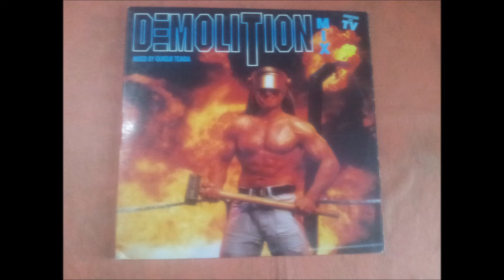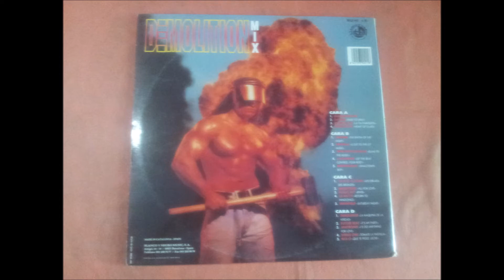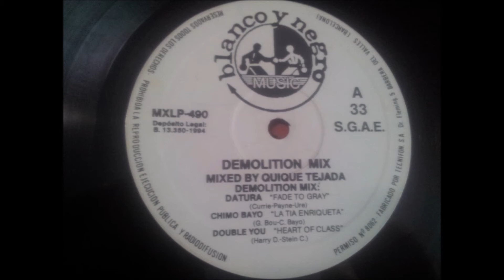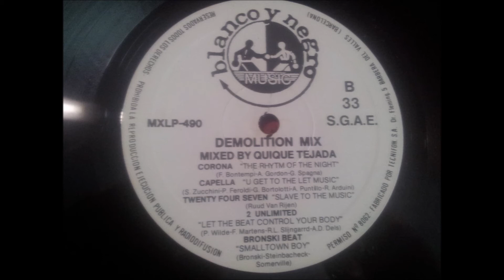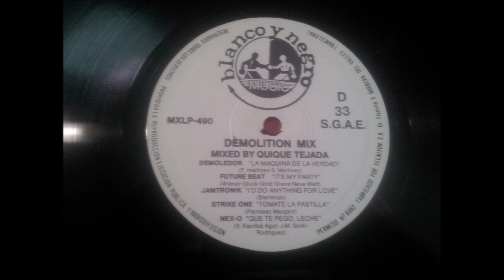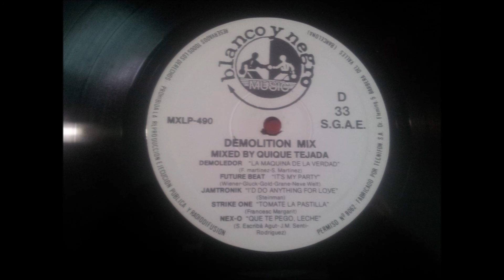LES G.O. CULTURE.(LES DIRLADA DES BRONZES.)(12'' LP.)(1994.) DEMOLITION MIX.